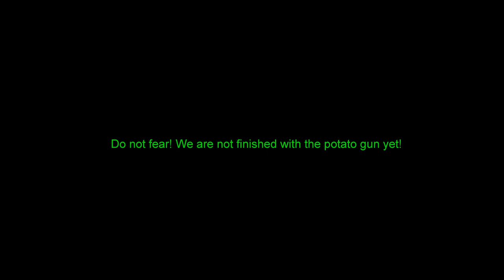Underwater Potato Gun!!